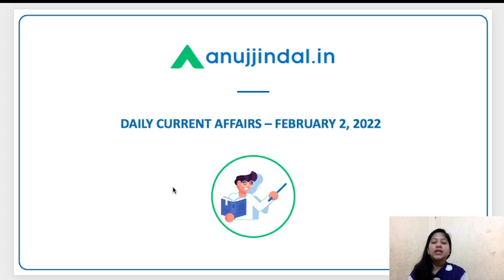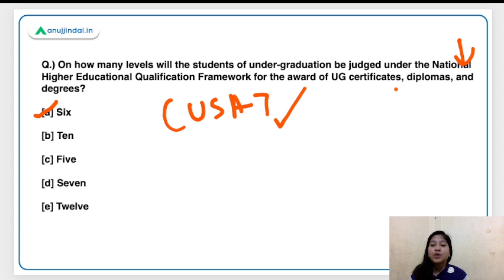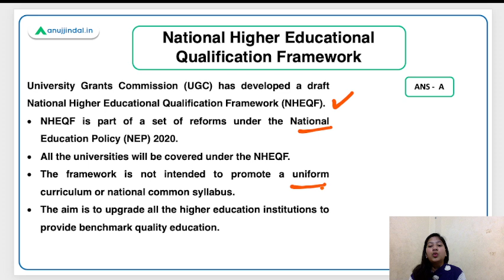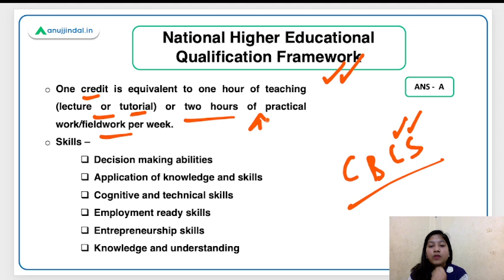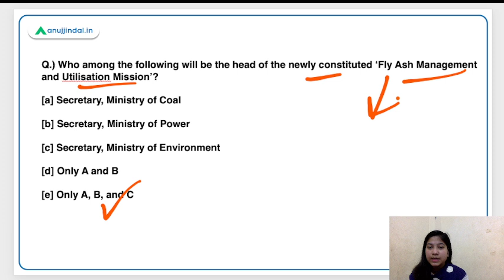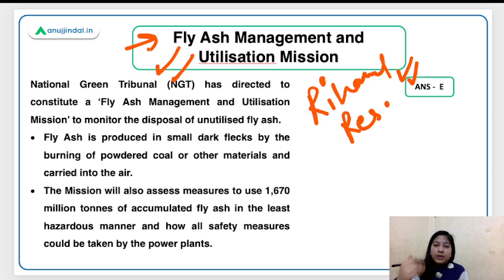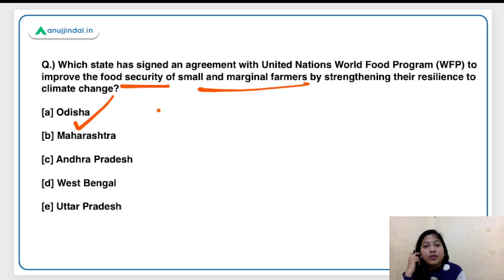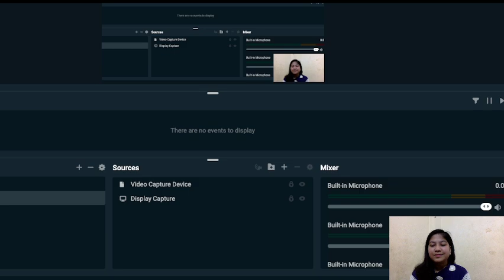RBI SEBI & NABARD | Daily Current Affairs | Villages of Excellence | 2 Feb-Neha Ma'am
Let us today go back to the college days of ours! Wanna know how? So, in this video, I will be discussing the National Higher Educational Qualification Framework, which will definitely stir the forlorn feelings and remnants of the under-graduation days in your minds. Besides, India’s First Geological Park, and newly constituted Fly Ash Management and Utilisation Mission will be a part of the video, among other news.